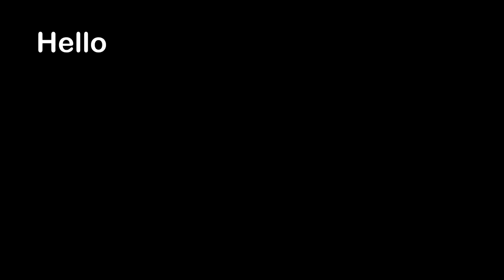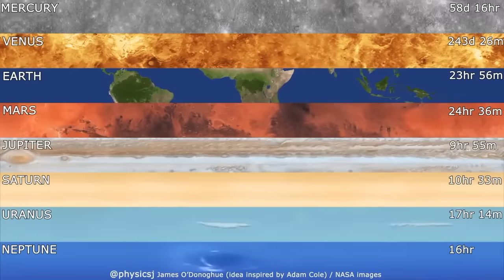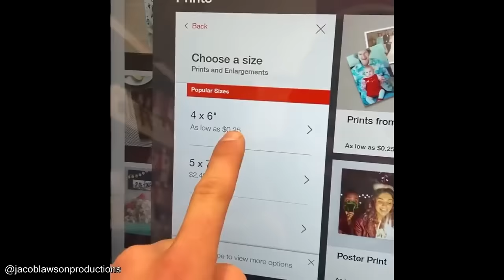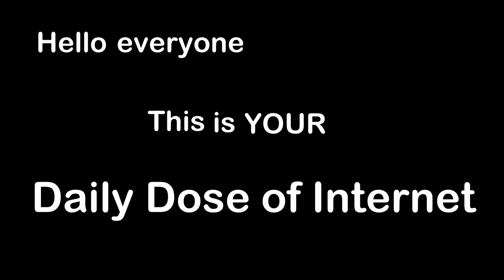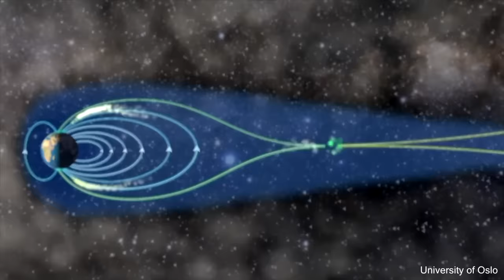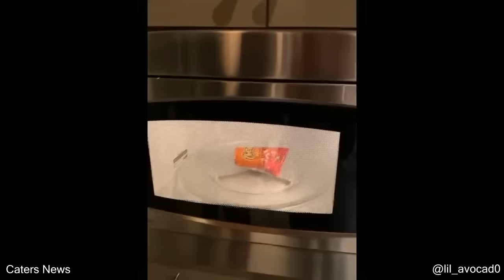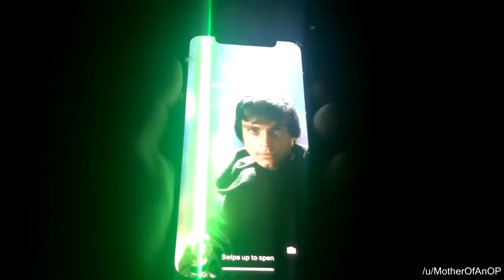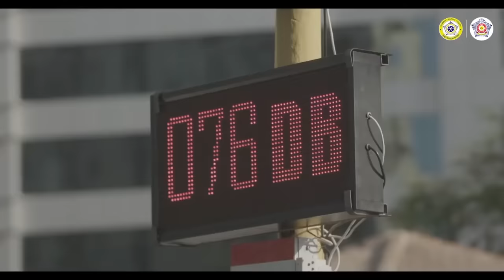1 Hour Of Daily Dose Of Internet (Part 3)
*About* 1 hour of Daily Dose of Internet - Series 5
I edited out the intro and the outro for every individual clips and made it into a whole 1 hour version. Hope you learn something from this video!
I had permission to do this by the creator himself so huge shoutout to Daily Dose Of Internet for allowing me to have access to this.
I hope you understand that i did not "steal" this video.